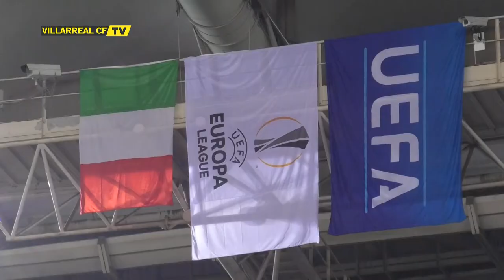El Villarreal afronta la previa del partido de vuelta ante la Roma con resignación